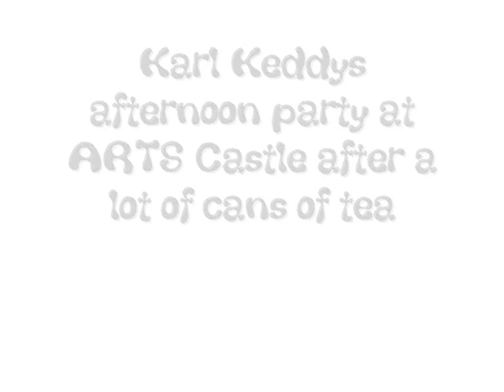Karl Keddys in the jungle camp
Blumen im Juni